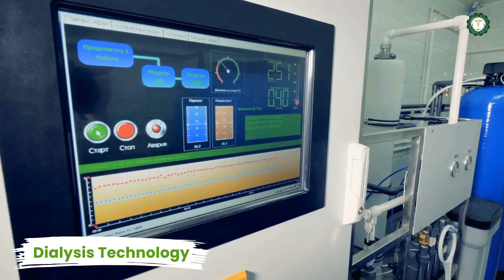Bihar By Poll | Darbhanga में कुशेश्वरस्थान की मतगणना शुरू | प्रशासन का कड़ा पहरा |देखिये Live तस्वीर